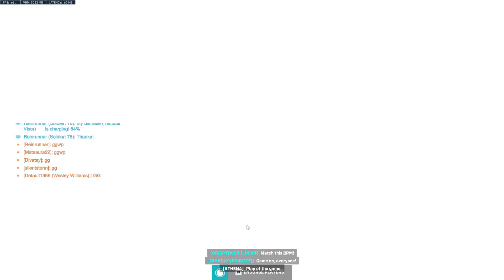Lights, Camera, Overwatch 2 Hollywood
Nail-biter of a game